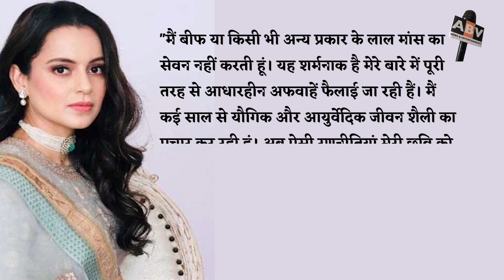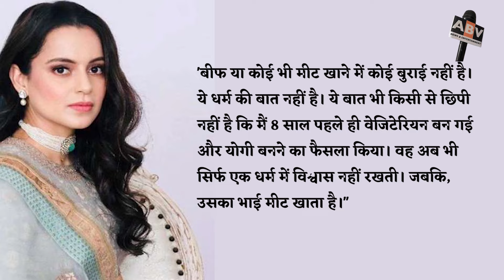Kangana Ranaut Said - I Am A True Hindu, Do Not Eat Beef, People Started Trolling On Old Tweet